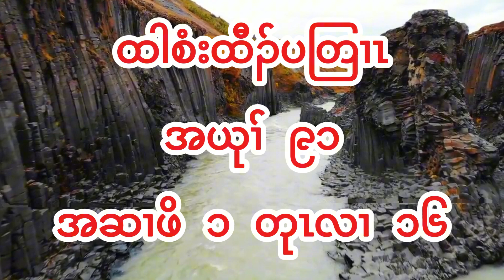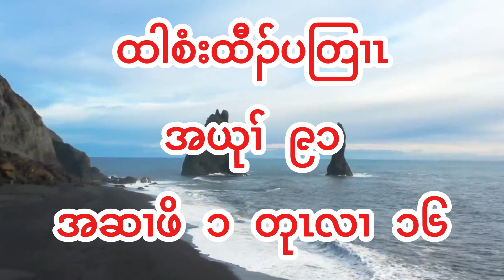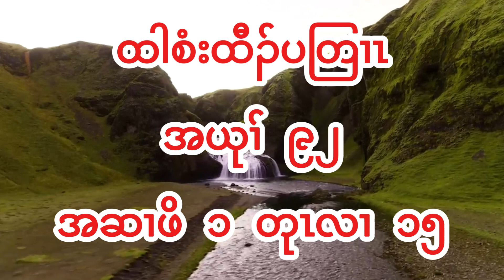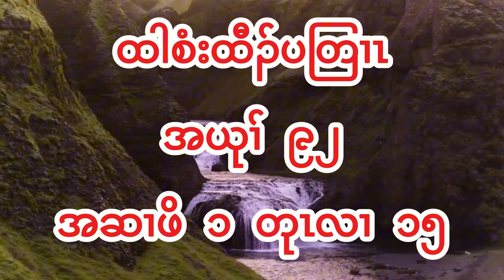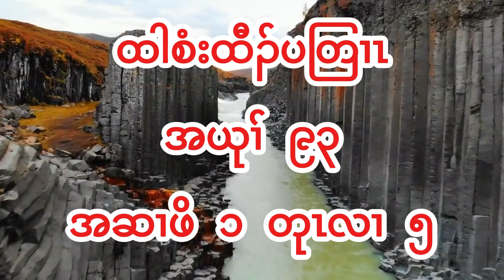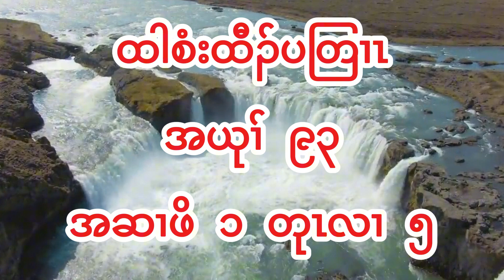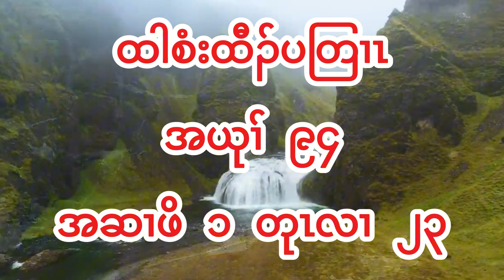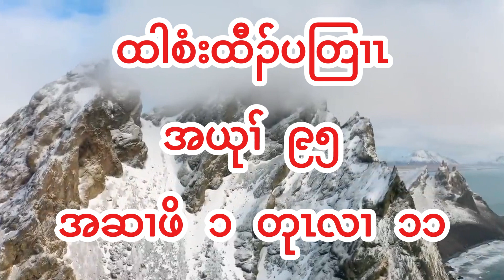Holy Bible 117 Psalms Chapter 91-95